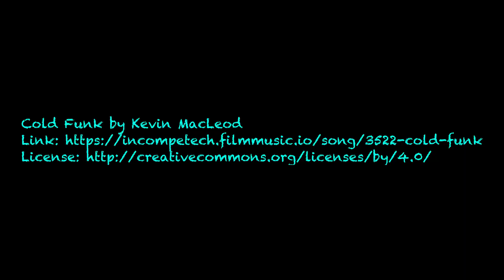BeerSarge reviews Behemoth Brewing Company - Shaggy and Scooby Hazy IPA #11